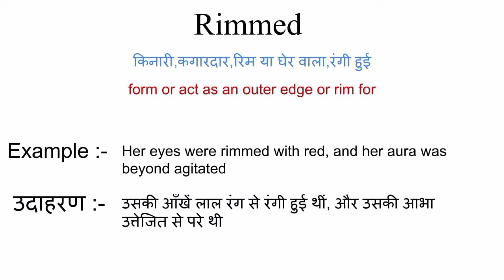Rimmed meaning in hindi | rimmed ka matlab kya hota hai | word meaning in hindi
Rimmed meaning in hindi
Rimmed ka matlab kya hota hai
english to hindi
word meaning
what is rimmed
Rimmed का हिंदी अर्थ